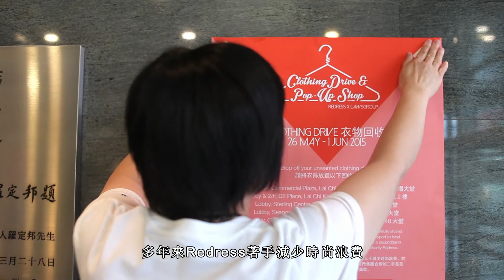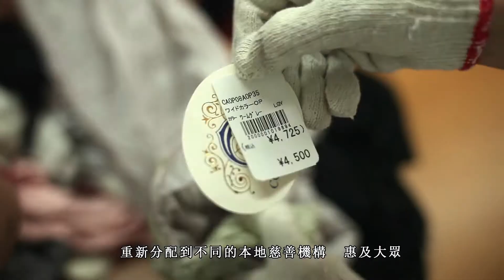Redress x Laws Group: Clothing Drive and Pop-up 2015 | Redress x 羅氏集團：衣物回收及慈善義賣活動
We partnered with Laws Group Ltd for a highly successful clothing drive where we collected a record 2.5 tonnes of second hand clothing and accessory donations to divert unwanted clothes from landfills to local environmental and welfare charities. In addition, the high quality clothing and accessories were sold at our fourth Get Redressed second hand pop-up shop, which was held at D2 Place in Lai Chi Kok, where we raised a record amount of charitable funds to drive our future educational consumer campaigns.

Redress與羅氏集團合作舉辦了一個衣物回收活動，成功收集了本將被棄置堆填區的2.5噸的二手衣物及配飾，捐贈予本地環境及社福受慈善團體。另外，我們亦將收集所得的高品質衣服配飾進行二手慈善義賣。活動在荔枝角的D2 Place商場舉行，並為我們未來的消費者教育計畫籌得不少善款。